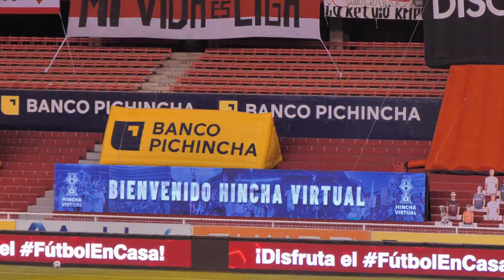Hincha Virtual LDU vs Olmedo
¡Liguista! ¿Qué esperas para sumarte a HinchaVirtual?

Acompaña al equipo en cada encuentro de local que dispute en la LigaProBetcris junto a la app.hinchavirtual.ec.

No te pierdas los streamings de previa, entretiempo y postpartido; los concursos, y obviamente, poder aparecer en las pantallas led del estadio.